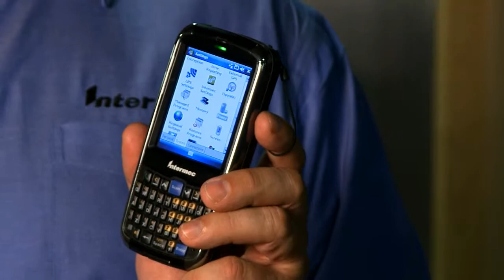Barcode scanner CS40 Mobile ComputerIntermec